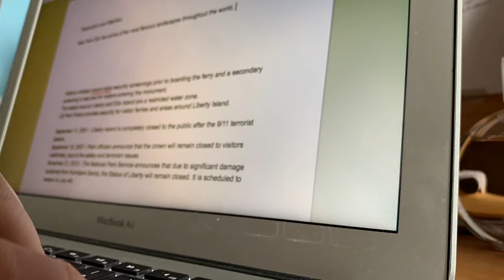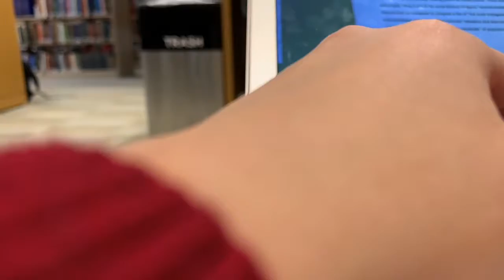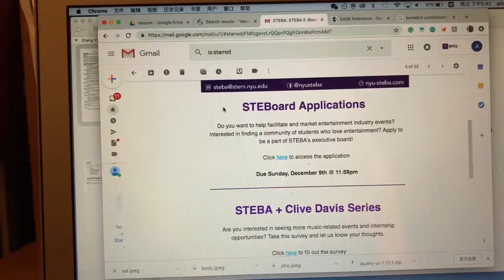Final Week Vlog 2 | NYU